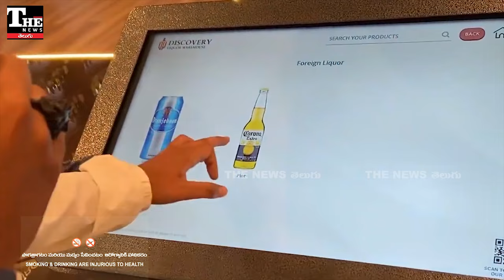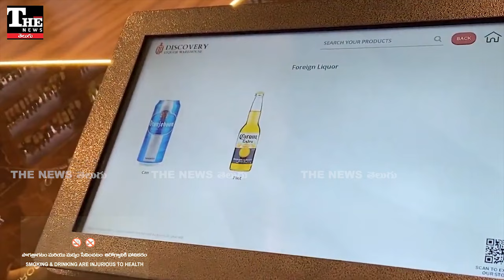Liquor: ఆంద్రప్రదేశ్ కొత్త మద్యం విధానం, ఈ పాలసీతో ఏం జరుగుతుంది?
ఆంధ్రప్రదేవ్ ప్రభుత్వం కొత్త మద్యం విధానం అమలులోకి తెస్తోంది. కొత్త షాపులకు టెండర్లు పిలుస్తున్నారు. అయితే ఇప్పటికే లిక్కర్ సిండికేట్లు మొదలయ్యారు. టెండర్లు కూడా వేయకుండా కొన్ని చోట్ల ఎమ్మెల్యేలే చక్రం తిప్పుతున్నారు. మద్యం ధరలు తగ్గిస్తూ ప్రకటన వచ్చినా మార్జిన్ 20 శాతానికి పెంచడంతో వ్యాపారులకు మేలుచేసేలా కనిపిస్తోంది.